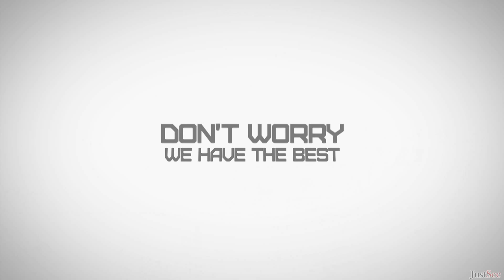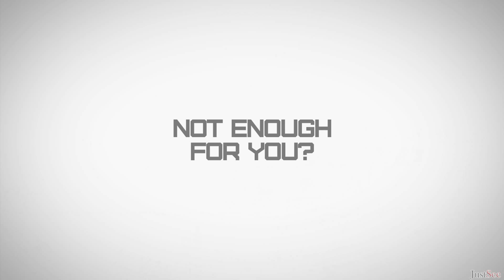Off Centered Videos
Welcome to OFF "CENTERED" We are award winning top architects in Chennai- Contemporary interior designers in Chennai-Best architects in Chennai for residential & commercial projects.